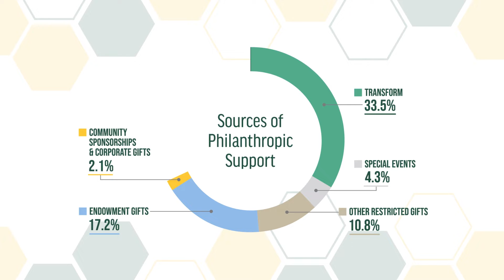End of 2021: Thank you!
Recognizing the generosity of our 2021 donors and the lasting impact they have made on our community. Thank you!